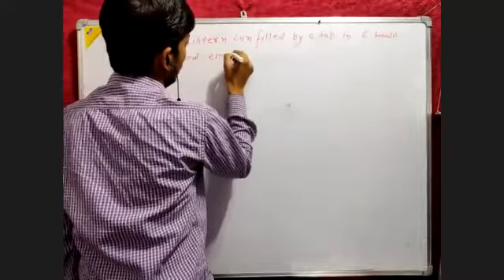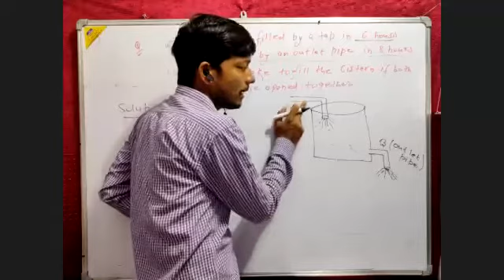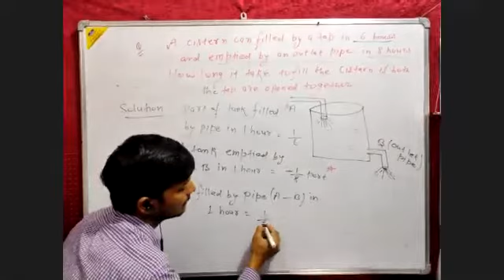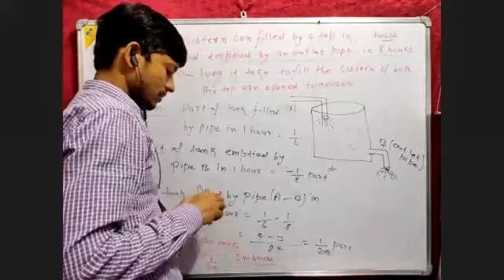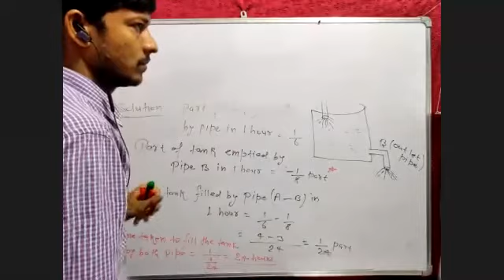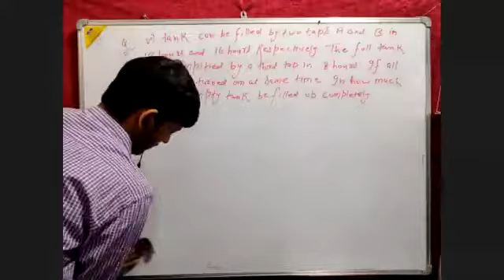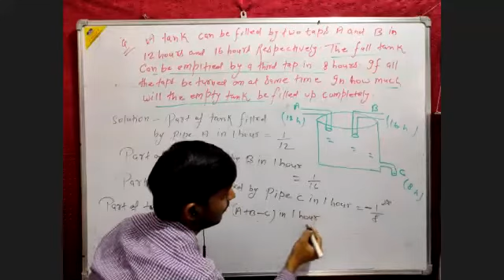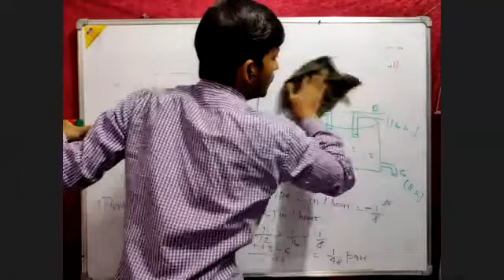Unitary Method 21